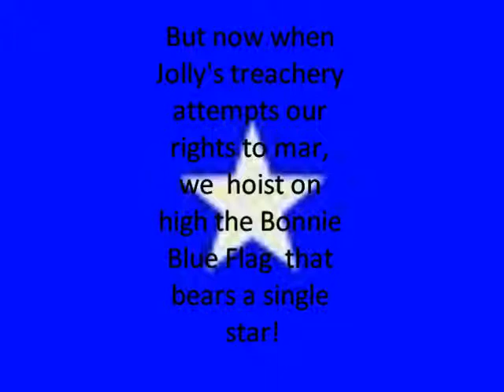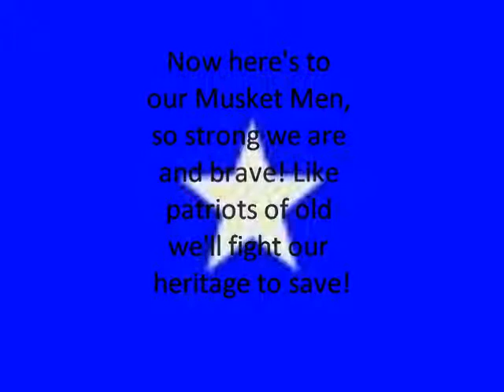POTCO - Elite Musket Men Battle Flag & Anthem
The Elite Musket Men battle flag and anthem. The flag was adopted in the late spring/early summer of 2010. It is a Confederate flag from the American Civil War. When the flag was adopted, I took the Bonnie Blue Flag song and changed the lyrics of four verses to match our guild. It was approved by multiple officers. I chose not to include one verse because of the time of the song, Hope you enjoy!